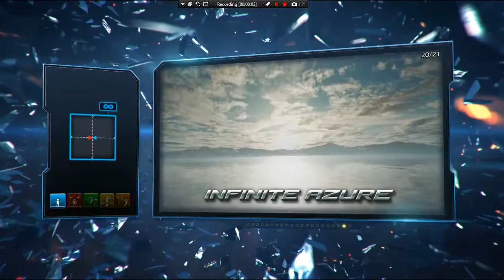UNDERDOG | Tekken 7 # 2